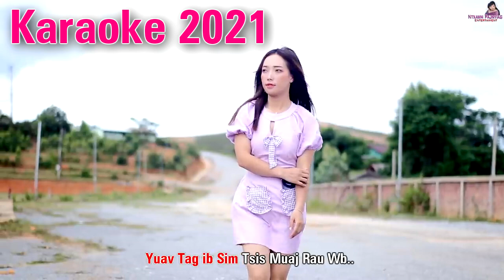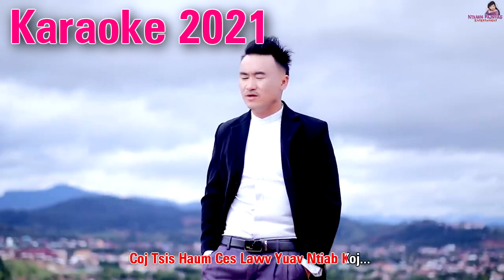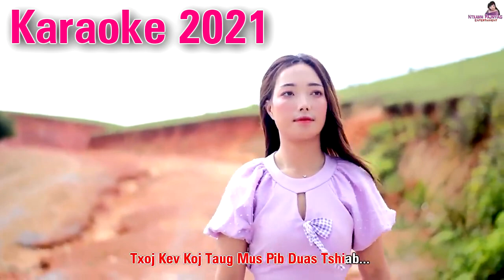Meej Vaj_KARAOKE "🎵Ib Sim Niam Txiv Yuav Tau Nias Tes🎵" [Instrumental] 2021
Copyright@2021 by Ntxawm Pajnyiag Entertainment
Artist: Meej Vaj
Writer: Meej Vaj

Txwv tsis pub rub coj mus cover tso rau lwm tus YOUTUBE, FACEBOOK PAGE los sis coj  mus ua lwm yam yog tsis tau kev tso cai los ntawm tus tswv, rub cover hu uasi tau kawg

Uatsaug/ Thanks